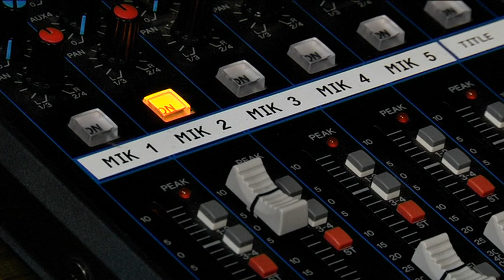"Ранковий кавер" на 9 каналі - бекстейдж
І нарешті можу підняти завісу над подіями в сусідній з новинами студії 9 каналу. А звідти, нагадаю, час від часу лунають музика і співи. Особисто я чув уркаїньску та англійську мови, деякі композиції навіть впізнав. “Ранковий кавер” - так називається щоденний міні-проект дев'ятки, з яким тепер можна починати свій день. Рівно о восьмій заряджати вас настроєм будуть різні виконавці Дніпра — відомі та не дуже, будуть і відкриття талантів. Трохи закулісся — спеціально для вас.